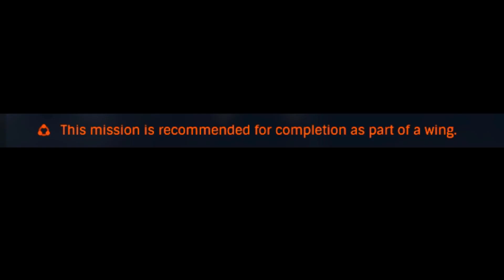[Elite: Dangerous] One Man Wing Mission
Recommended, not required.